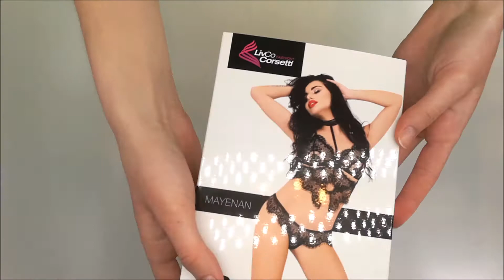SVŮDNÝ SET MAYENAN BLACK - LIVCO CORSETTI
Tanga i podprsenka zdobená krajkou a posuvnými ramínky. Tento set zdobí i krk tenkým páskem který vede od košíčků.

Materiál 100% polyamid